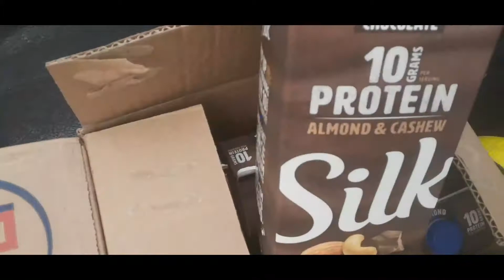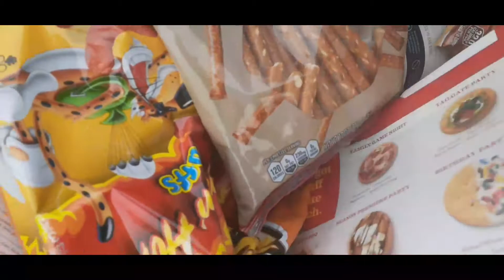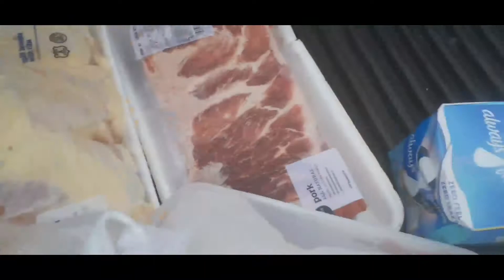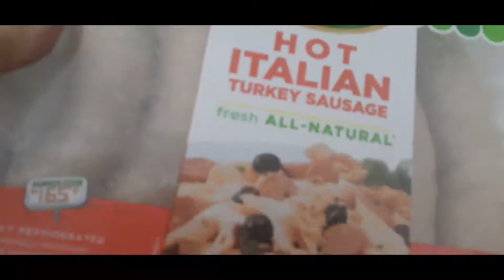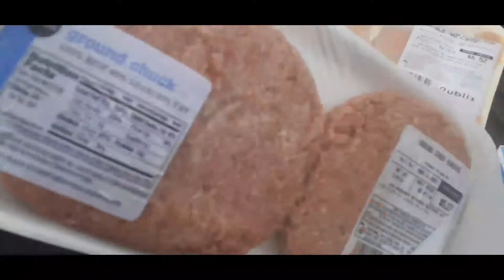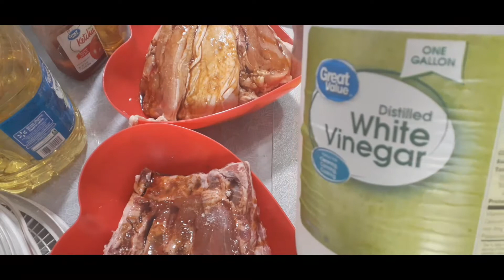Ayuda sa America subrang dami hinde na magkasya sa ref. [ Cooking BBQ ]